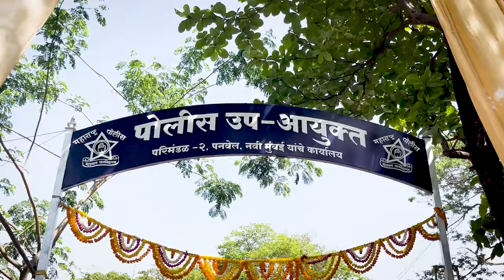पुराव्यांचे आधुनिक पद्धतीने व्यवस्थापन करणार्‍या पुरावा व्यवस्थापन कक्षाचे उदघाटन | मुंबई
पुराव्यांचे आधुनिक पद्धतीने व्यवस्थापन करणार्‍या पुरावा व्यवस्थापन कक्षाचे उदघाटन | मुंबई | 10 मार्च 2024